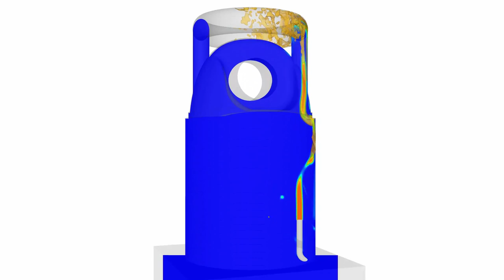Oil Jet Piston Cooling Simulation with CONVERGE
This video shows a CONVERGE CFD simulation of an oil jet used for piston cooling and lubrication. The yellow iso-surface in the 3D animation denotes the free surface between the oil and the air. The cut-plane of the engine is colored by the volume fraction of the oil. The simulation is challenging in part due to the highly transient nature of oil-shaking, the dramatic change in density of the flow, and the need to establish a statistically stationary state of the oil in the gallery.

Convergent Science's CONVERGE CFD is an innovative computational fluid dynamics (CFD) software that eliminates the grid generation bottleneck from the simulation process.